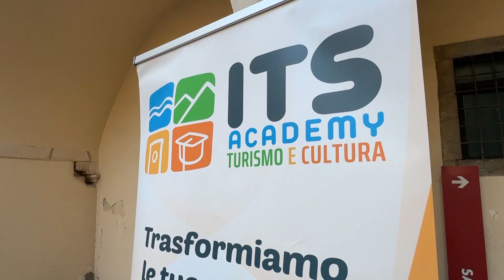ITS iniziano i corsi